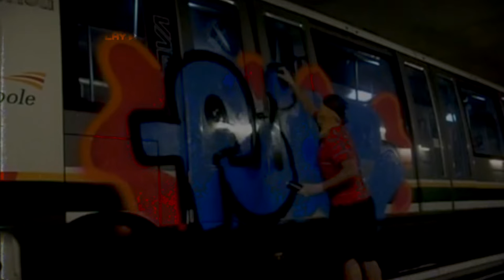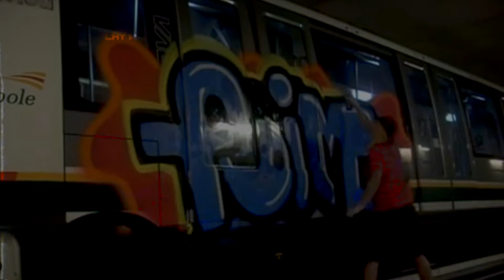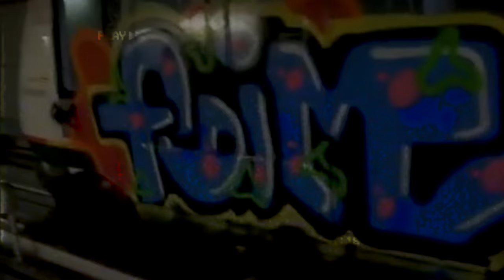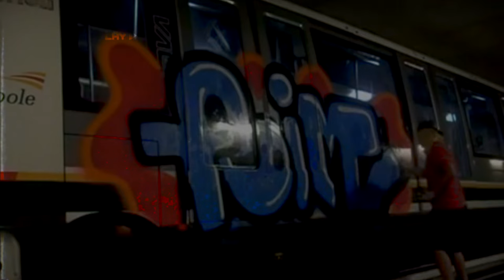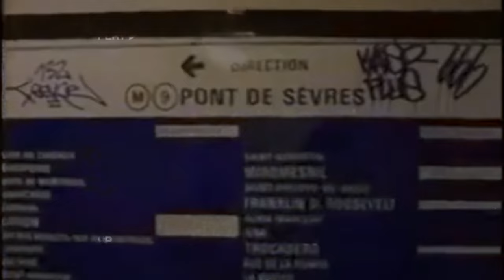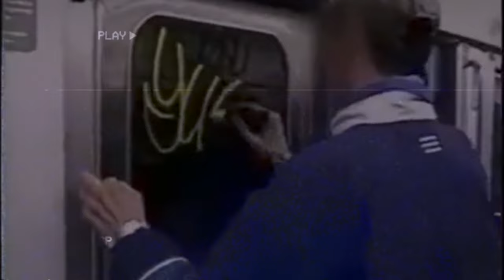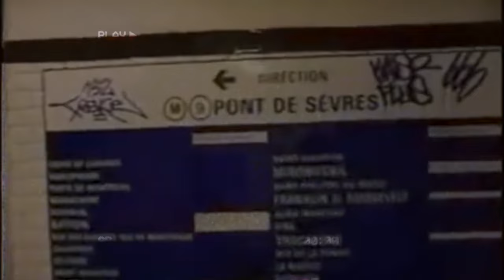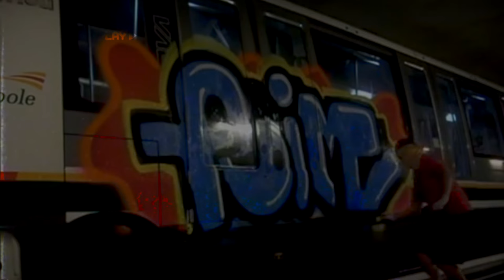France Hip Hop Vol-1 | Underground Hip Hop | HardCore Rap | French Rap | Boom Bap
► Tracklist :

1 - Soul Choc - Fil Blaza
2 - Koalition - Eah Koi!! (Keskiya) (Feat. Busta Flex)
3 - Salazar - Le Fou Terrorise
4 - Soldats Du beatume - Encore des Mc's a pendre
5 - Unknown artist - Freestyle (1996)
6 - DTD GANG jrap 2 traviole version 2
7 - Cenza - Tu peut penave (remix)
8 - La Cliqua - La Revanche
9 - Rapaces - La Contre Attaque
10 - Funk Fu - La Dynastie De Fu
11 – Fokçapete
12 - Légitime Processus - En harmonie avec la basse
13 - Mat Twice - Quel Est Mon Pays '97
14 - Salazar - La tshikoongoonrie
15 - La Dernière Tribu - Gardien du Hip Hop
16 - Ste Strausz - Yo Boom !
17 - Casey - La parole est mienne
18 - Chiens d'la Casse - Chiens d'la casse
19 - Camelia Pand'Or - Jungle